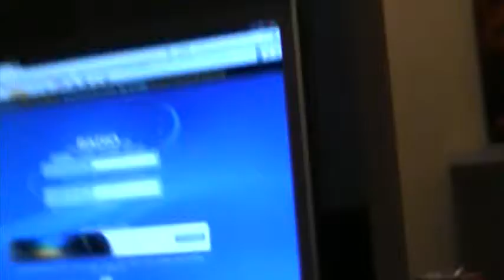hamel christmas 2011 009